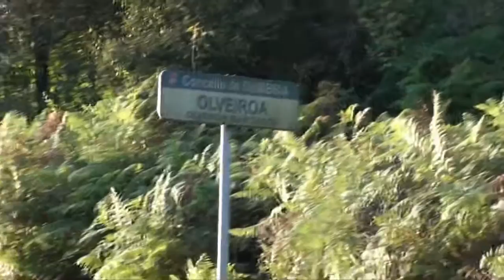Camino From Santiago To Muxia And Fisterra Days 34-35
Eva and Alice received their Compostelas in Santiago and decided to continue the Camino to Muxia-the Coast of Death and Fisterra-the End of the World. The first 60 kilometers after Santiago are the same for both destinations, we were not sure where do we want to go first, Muxia or Fisterra. We continued going West to Olveiroa where we spent the night.